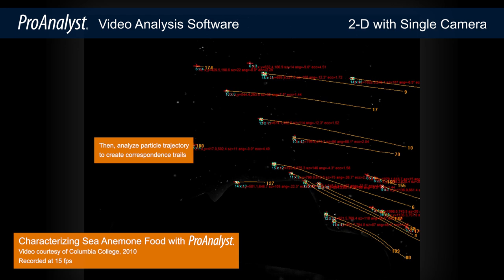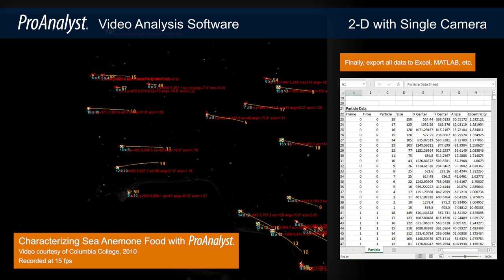Characterizing Sea Anemone Food with ProAnalyst | SICB 2022 2-D Reel Video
Track and characterize particles with ProAnalyst! A wide variety of image filters and ProAnalyst's powerful particle tracking toolkit can help you automatically detect and trace particles in video. Enjoy this short video on characterizing sea anemone food particles in ProAnalyst by Xcitex.